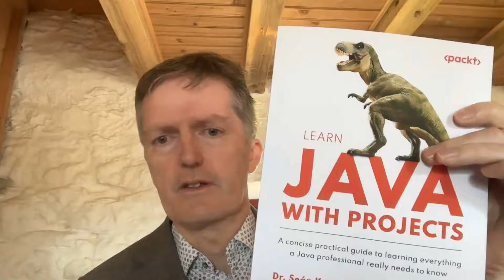Java 8 OCA (1Z0-808) Certification Course, Java SE 8 Programmer I Boot Camp (Java Fundamentals)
It's back! After two summers co-authoring two Java books, my highly popular Java 8 OCA course is back. Whether you just want to gain a deeper understanding of Java or get OCA certification, this course applies. The OCA certification is widely regarded as the benchmark entry-level industry Java certification as it says something about your firm understanding of Java fundamentals. Topics such as call-by-value, String immutability, lambda expressions, references versus objects, what is happening in memory etc.. are covered in detail in this course.

Format:
    - 6 x 2 hour sessions (over 9 days) covering all topics
        - Sat/Sun (June 22-23), Wed/Thurs (June 26-27), Sat/Sun (June 29-30).
    - use of diagrams on a whiteboard to aid explanations
    - Zoom based
    - sessions recorded so you can play back at your convenience
    - sessions consist of numerous Enthuware MCQ's being explained in detail
    - feedback provided
    - complimentary:
          - copy of our best-selling "Learn Java with Projects" book (co-authored with Maaike van Putten, @BrightBoost ).
          - Enthuware 1Z0-808 licence
    - early bird (first 5 enrolments) €399; after that: €499.

Client feedback:
"I would hundred percent recommend this course".
"Great explanations of the code on the whiteboard".
"The seamless transitions to whiteboard for explaining objects in memory as well as inheritance hierarchies is without a doubt the best method of instruction for this type of information. I have used many other online resources and books to try to understand Java, but Sean's method of teaching is so clear that the concepts really stuck in my mind".
"Sean is a very good instructor and has a complete knowledge of the subject. He is very clear on what we need to know to pass this course exam. I am very thankful to Sean to have spent the time and energy he put in each session".
"Sean's 1Z0-808 preparation course is useful to new students of Java and to those who have already worked with Java in their career and are looking to understand the language at a deeper level. Sean is always ready to answer questions and will ensure that you come away with a full understanding of the material".
"It [this course] gives you clear understanding on how each problem is presented and how to approach in solving it. Sean is no doubt an excellent teacher, approachable and very knowledgeable in Java programming. He can let you understand and solve complex problems in a nutshell while giving the clearest picture of the solution. Definitely recommendable [course]"
"The use of video with illustrations, diagrams and examples on Netbeans, accompanied by clear, step by step explanations and repetition to reinforce learning, while answering the Enthuware exam questions directly was very helpful. As the course is delivered online in a video format, it can be paused and replayed until difficult topics are understood. The additional course material available from Seán on Udemy is also very helpful as a reference and to explain any difficult areas - adding value to the course".